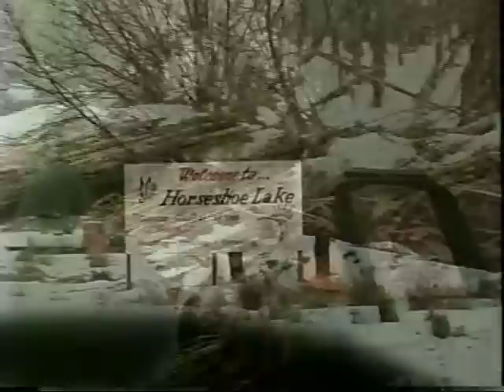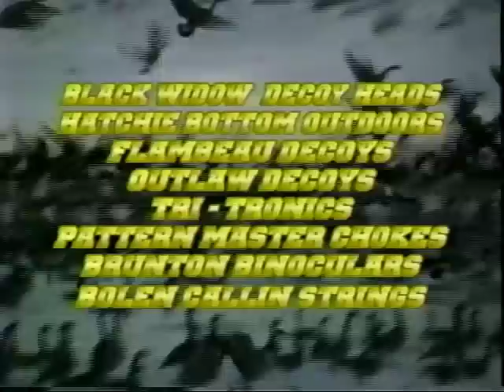Strait Meat The Video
This is it Folks!!! The Video that started it all!!!